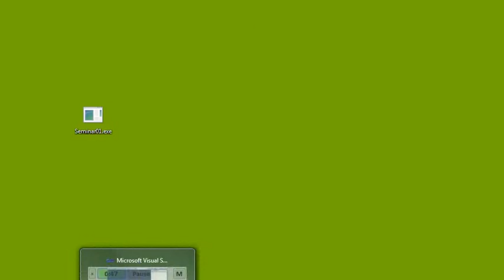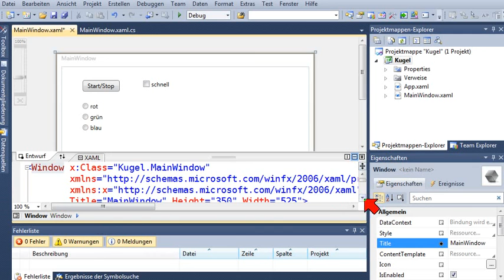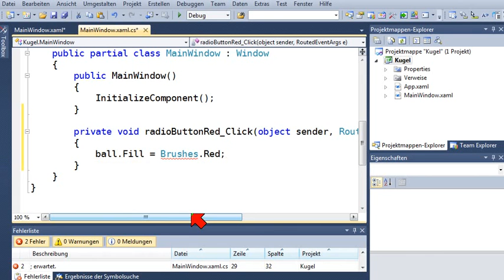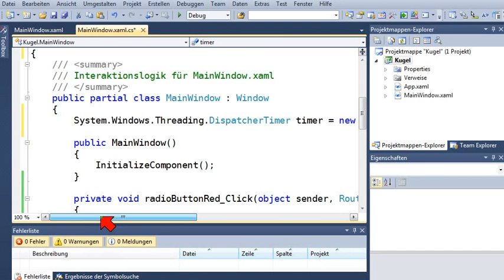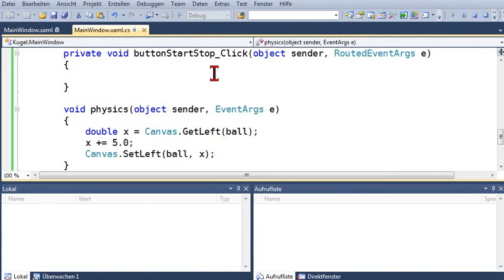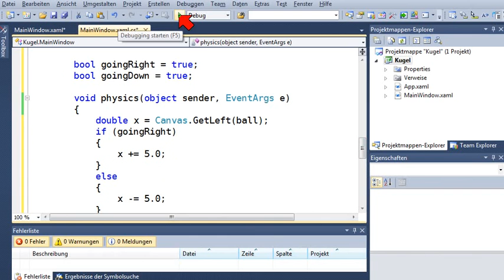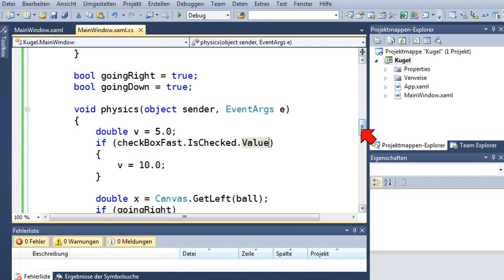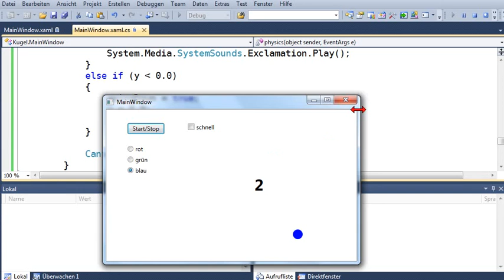C# WPF erstes Programm